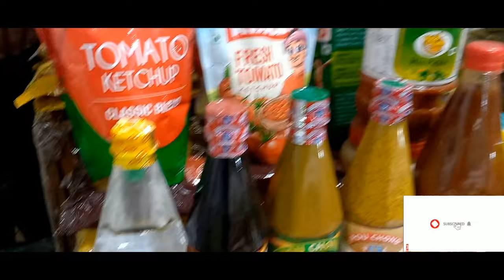কলকাতায় মুদিখানা জিনিসের পাইকারি বাজার | Grocery items wholesale market in kolkata | Barabazar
Other tags
grocerywholesalemarketinkolkata

Credit :-

Released: 2022